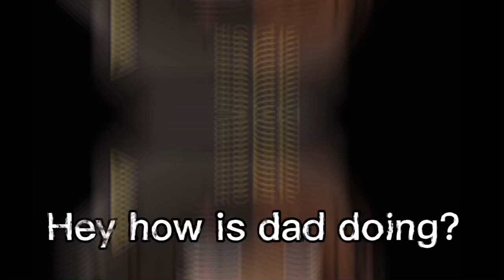It’s not your fault… || OC Lore 📚